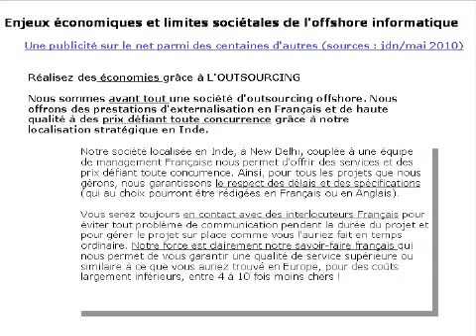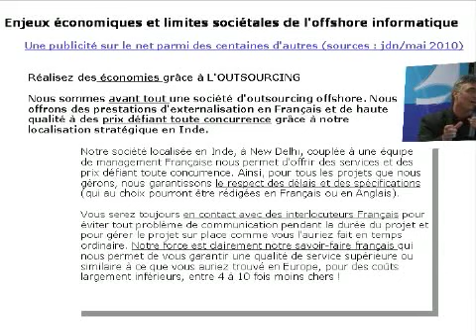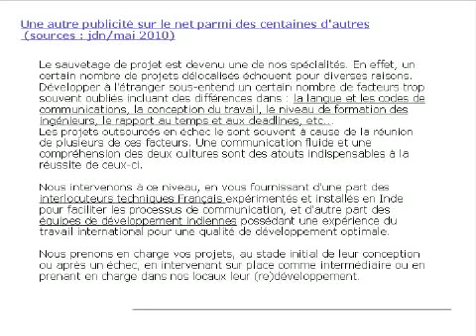Atlanticiel Offshoring 8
L'offshoring : La délocalisation des activités de production et de développement informatique